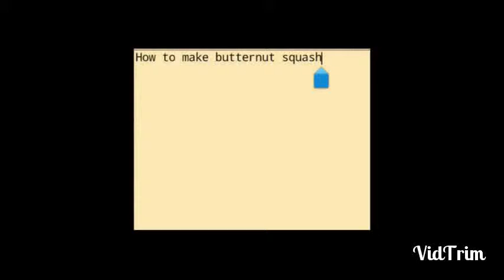How to make Butternut squash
Providing quality, always